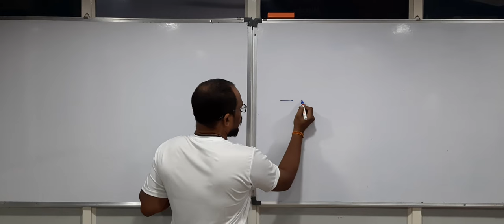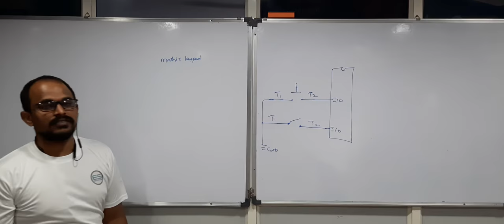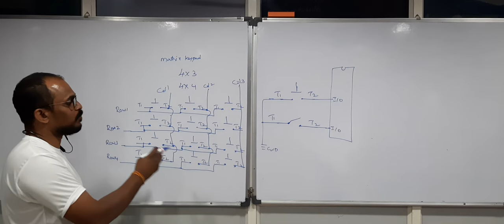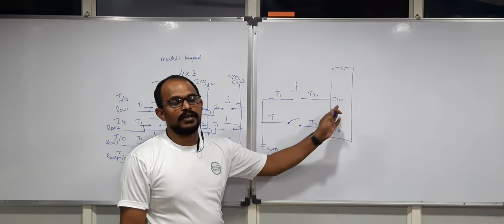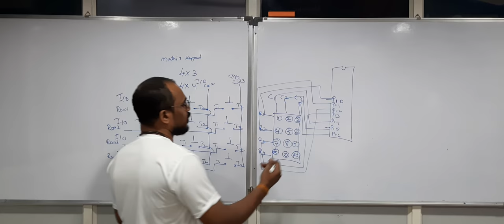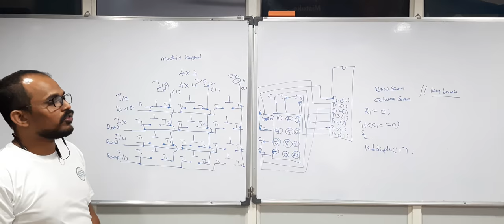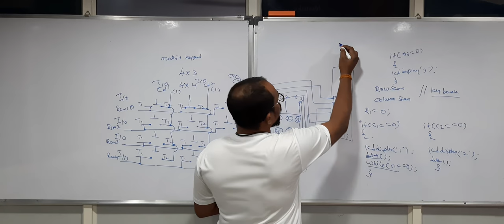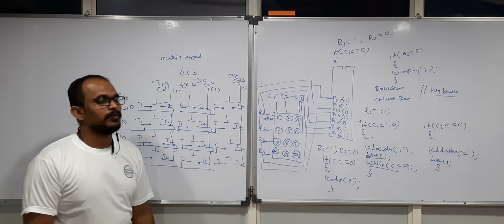Chapter11- Keypad Interfacing with 8051 Micro Controller